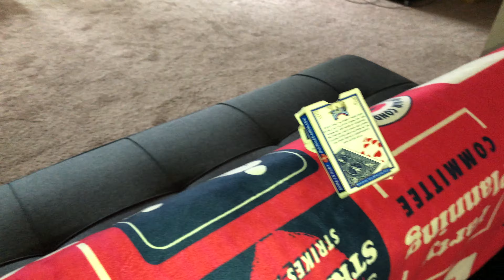? trickShot 🏌️ theSagacontinues 🤦🏻‍♂️ andFormyNexttrick 🏍 theReunion 🍾 on 9-25-20 @ 2:05 PM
? trickShot 🏌️ theSagacontinues 🤦🏻‍♂️ andFormyNexttrick 🏍 theReunion 🍾 - recorded on Saturday, September 5th @ 2:05 PM